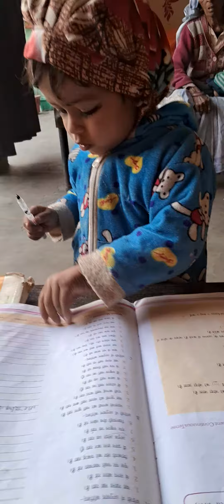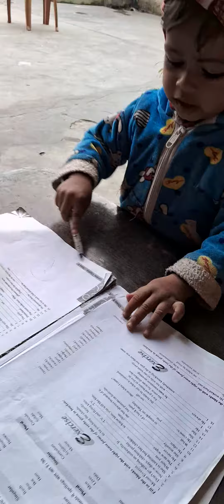Laddu 📚 reading kr raha h😍😍 my 1 blogs/